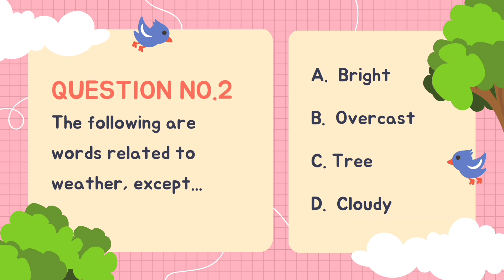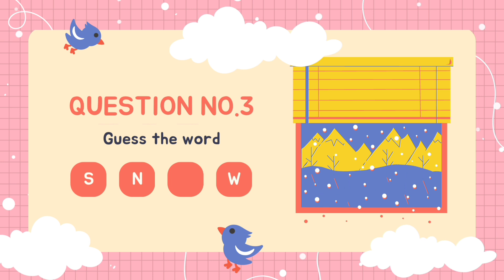Let's play weather ☁️ game